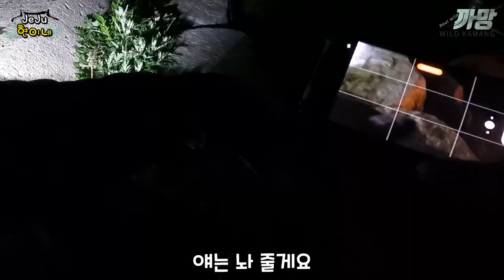밤 족대질 갔다가 큰일났네요. 가물치가 잡으려다 차를....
제주에서 서울까지
서울에서 경기도까지 가서
밤 족대질을 했는데
큰일났네요 헐.
여러분들도 조심하세요!